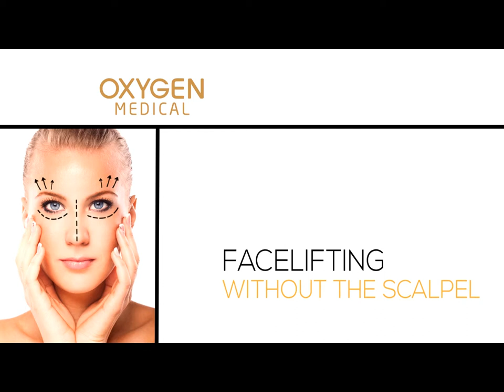Ultherapy Treatment - Oxygen Medical Beauty Clinic, Budapest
Ultherapy is a non-surgical skin lifting procedure that uses tried and true ultrasound energy.
This is a ONLY non-invasive procedure FDA approved to lift the skin on the neck, chin and brow! It is a safe beauty treatment.